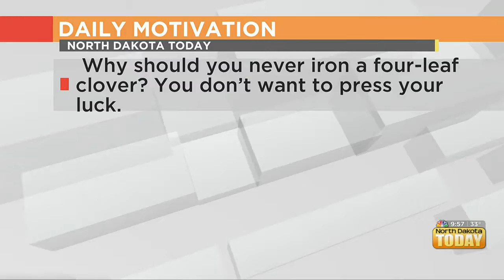NDT Daily Motivation March 17